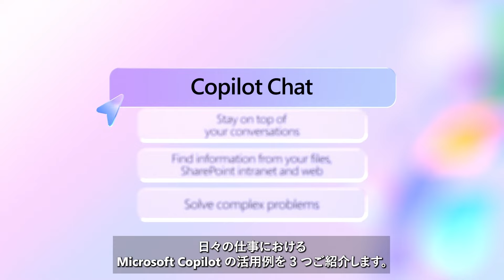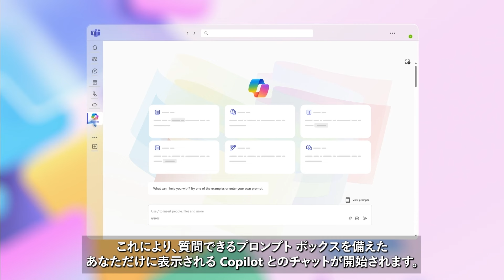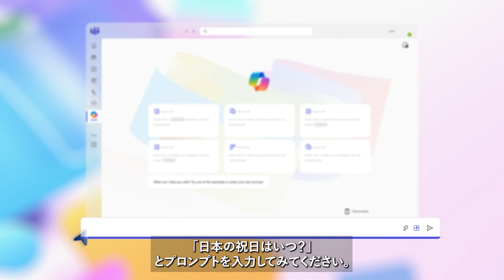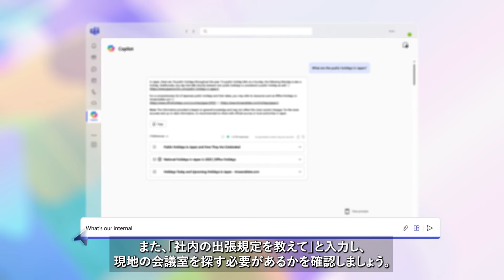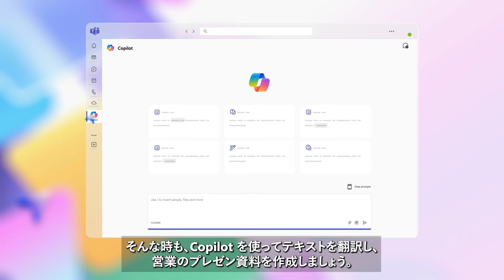【Copilot for Microsoft 365】もっと活用しよう - Copilot（M365 用）編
Copilot はあなたの Microsoft 365 アプリ上で、より迅速でスマートな作業をサポートします。
Microsoft Copilot は、Copilot における最高の体験を提供します。
Microsoft 365 のアプリやカレンダー、メール、チャット、ドキュメント、ミーティング、連絡先など、あらゆるデータを検索し、やるべきタスクをクイックにこなす手伝いをします。

▼ Copilot for Microsoft 365 ゴールデンプロンプト - カンタン使いこなし術：
▼ こちらの Copilot（M365 用）解説動画もご覧ください